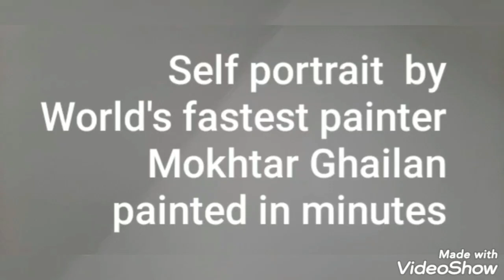Self portrait in minutes by World's fastest painter Mokhtar Ghailan music by Anne Marie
Mokhtar Ghailan Moroccan Artist of Challenge and Courage
Mokhtar Ghailan The King of Colors
Professional and Original Artist .
Mokhtar Ghailan works in many styles of paintings ...
Art out of Waste and Trash ...
Theatre Stage disigner ...
Drumer Percussionists ...
one of His speciality is his art painting performances and shows  live on Stage ...